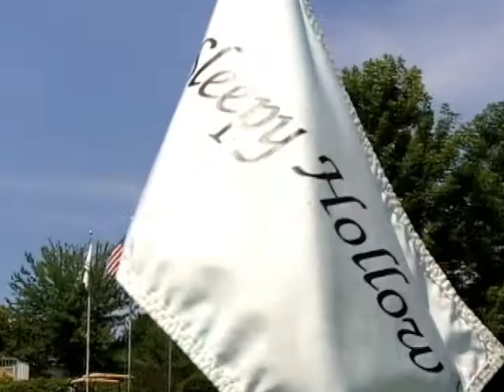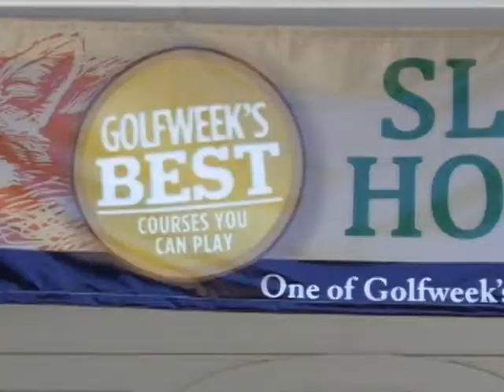6th Annual Golf Outing - The Reserves Network (2011)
The Reserves Network's 6th Annual Golf Outing took place on July 22, 2011 at Sleepy Hollow Golf Course in Brecksville, Ohio. An extra special thanks to all of our business partners and employees who attended; making for an exciting and memorable event!